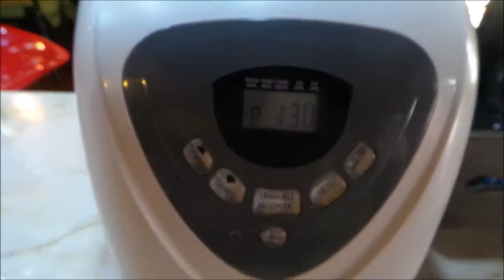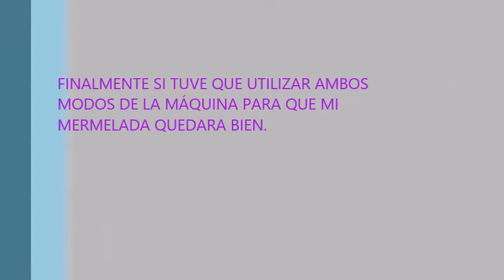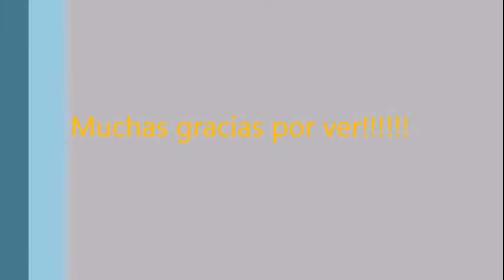Mermelada de mora en Panificadora Recco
abajito en los comentarios pueden dejar su votación para la próxima receta :
1- Pan integral rápido y fácil
2- Pan de molde